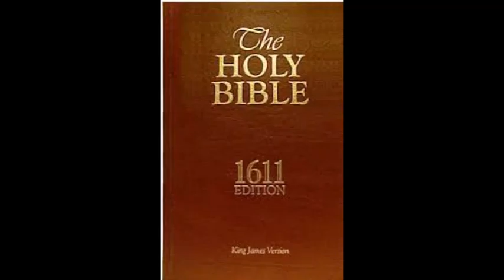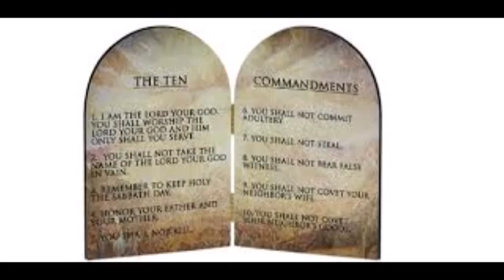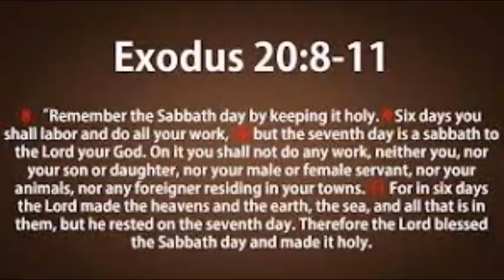Sabbath WISDOM Series Week-29. 1 Kings, Proverbs, Ecclesiasticus, & Psalms.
Sabbath WISDOM Series 29.
The Israelite Awakening: The HOLY Wisdom of CREATION.
For Continued Channel Growth & Expansion. MOST Humbly Appreciated...LOVE To YOU ALL.